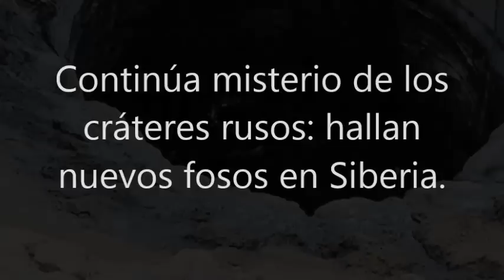Continúa misterio de los cráteres rusos: hallan nuevos fosos en Siberia.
TALLERES
CURSOS
ESTUDIOS
LIBROS
MÚSICA
BIBLIA Vicita nuestra paguna de recursos gratuitos